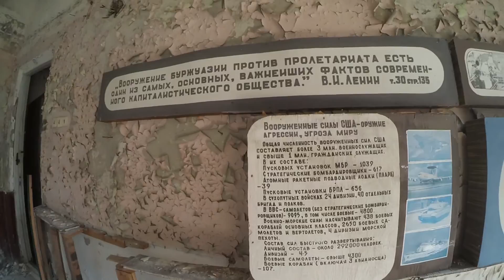Main communication centre building Chernobyl 2 | Чернобыль 2